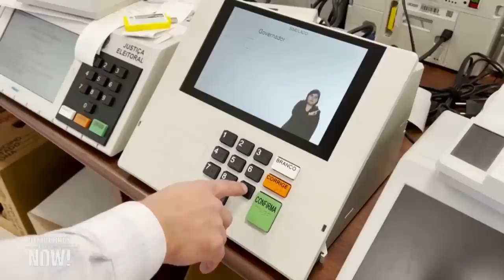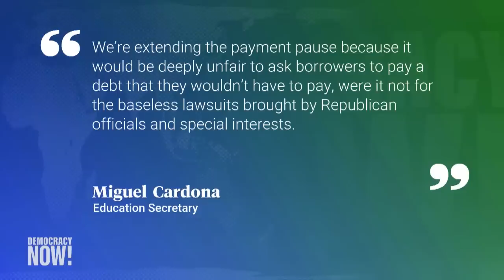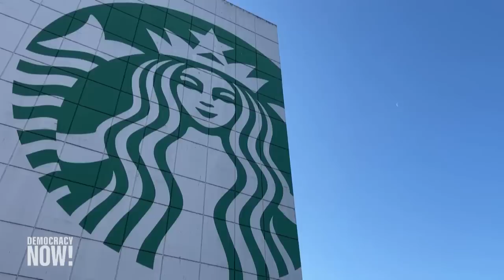Top U.S. & World Headlines — November 23, 2022